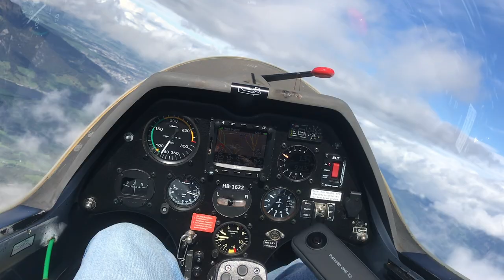Over clouds with a glider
Westwind...